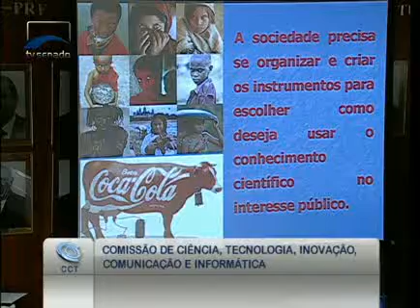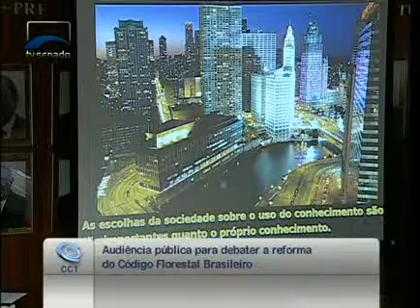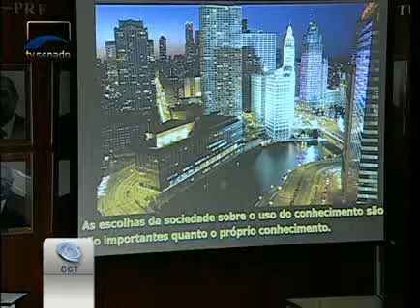Nós precisamos dar uma dimensão pública à ciência, encerra apresentação o rep. do MMA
06/07/2011 - CCT - Nós precisamos dar uma dimensão pública à ciência, encerra apresentação o rep. do MMA